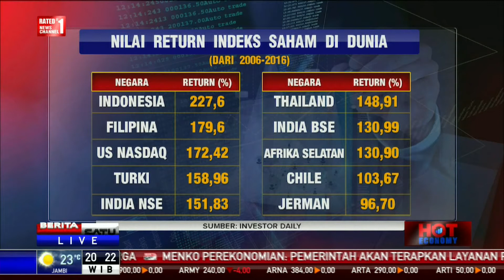Hot Economy: Hati-hati Derasnya Dana Asing #2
Aliran dana asing masuk ke Indonesia diperkirakan lebih deras pada 2018. Hal ini ditegaskan Deputi Gubernur Senior Bank Indonesia Mirza Adityaswara.

Menurut Mirza faktor-faktor tersebut disebabkan laju inflasi tetap terjaga rendah, defisit transaksi berjalan berada pada level yang sehat, defisit APBN masih bagus serta situasi politik kondusif.

Profitabilitas emiten di BEI juga diperkirakan membaik. Membahas hal ini bersama Direktur Eksekutif Departemen Komunikasi BI Agusman dan Ekonom Bank Permata Josua Pardede.

Facebook.com/BeritaSatuTV
Youtube.com/BeritaSatu